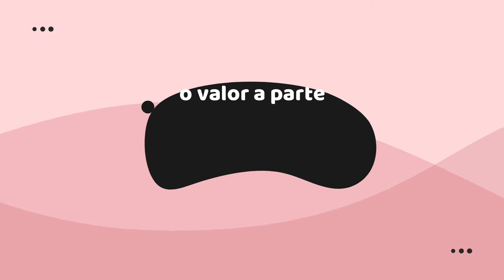DIÁRIO DE GRAVIDEZ 7° E 8° MÊS | Deise Pereira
❤️ Câmera Nikon coolpix 610
❤️ Editor Filmora
❤ Intro: Green Day
❤ Final: Ingrid Michaelson